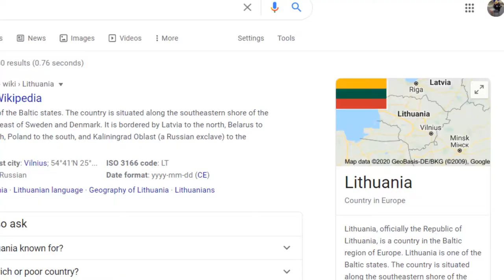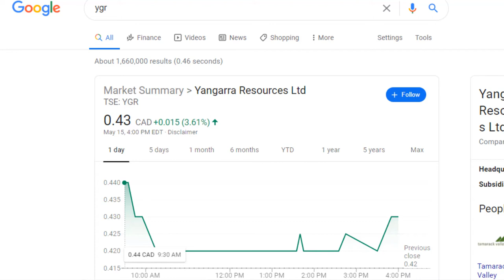is being gay gay?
hope yall enjoyed this if you were offended i dont know why this whole video was big joke